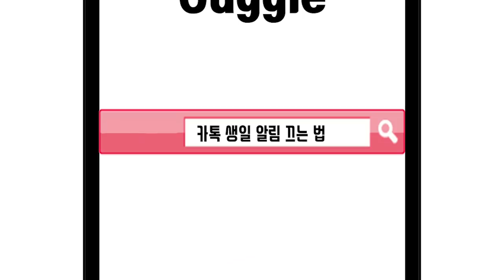MBTI 유형별 본인 생일 일 때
감사합니다~^^